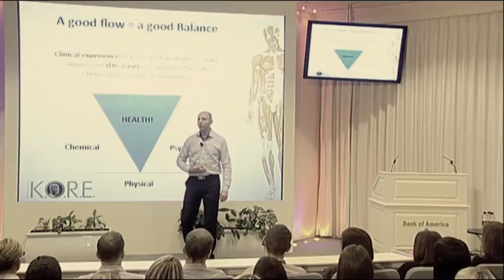Easily boost your employees' health with KORE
KORE is a revolutionary health and performance-boosting technique that is changing the health and fitness world.
KORE can also improve the health of your employees, reducing sick days and absenteeism.
Our fun but effective seminars can boost the health of your staff and inspire them to take control of their own wellbeing.
to find out more!